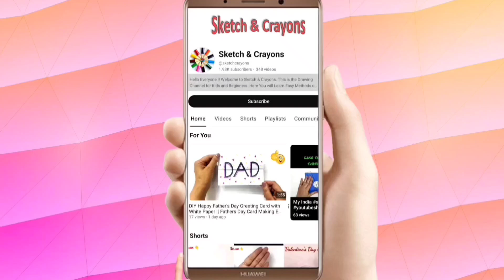How to draw Ravan step by step || Easy Ravan Drawing || Dussehra Drawing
Easy DUSSEHRA DRAWING for Kids | How to Draw RAVANA | DUSSEHRA FESTIVAL DRAWING | Raavan Dussehra

Hello Everyone !! In This Video We'll Learn to Draw Raavan for Dussehra Festival for Kids and Beginners Step by Step.
Please Watch the Video Till End. Thank You So Much

           Queries Solved :

    1. How to Draw Dussehra Festival
    2. How to Draw Dussehra Festival Drawing for Class 1
    3. Ravan Kaise Banate Hain
    4. How to Draw Ravan Easy
    5. How to Draw Dussehra Scenery

ravan drawing
ravan drawing easy
ravan drawing easy step by step
ravan drawing with colour
easy ravan drawing
ravan drawing school competition
ravan drawing pictures
ravan drawing sketch
ravan drawing with oil pastel colors
ravan drawing with pencil
How to draw ravan
Vijay dashmi drawing
How to draw ravan drawing
How to draw ravan poster
How to draw easy ravan drawing
How to draw ravan easy step by step
Dussehra drawing
Dussehra drawing easy
Dussehra festival drawing
dussehra drawing easy step by step
How to draw dussehra
How to draw dussehra drawing
How to draw dussehra festival drawing
simple ravan drawing
Vijaydasmi drawing
Vijaydashmi drawing easy
Ravan drawing
Dussehra poster
dasara drawing
dasara festival drawing
drawing for Dussehra
ravan drawing for kids
drawing
Dussehra 2024
Ravan 2024